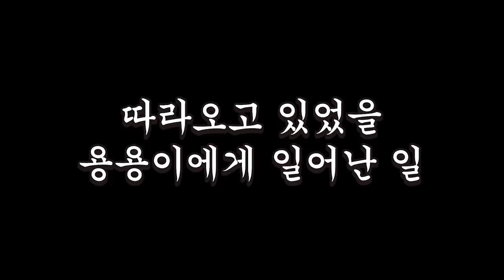이게 치킨이 돼? UI끄고 4인 존버하기 레전드ㅋㅋㅋㅋ ft.계록쌤용